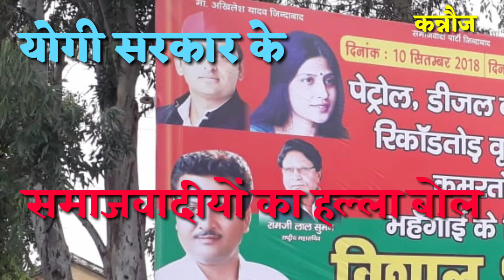योगी कुशासन पर समाजवादियों का हल्ला बोल -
उत्तर प्रदेश में लगातार बढ़ते अपराध एवं बढती महंगाई के खिलाफ समाजवादी पार्टी का जोरदार प्रदर्शन